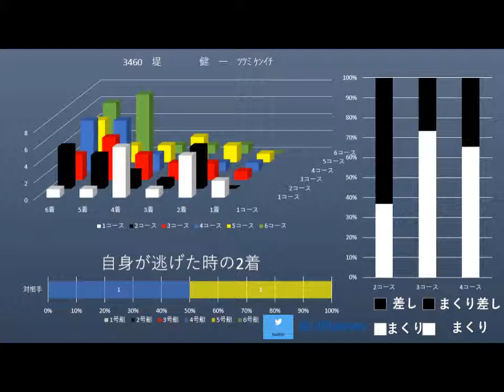ととまる 3460堤 健一ﾂﾂﾐ ｹﾝｲﾁ ととまる＋知りたい選手名orで登録番号で検索 :訂正【2コースまくりと差し逆です】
ととまる　3460堤　　健一ﾂﾂﾐ ｹﾝｲﾁ  ととまる＋知りたい選手名orで登録番号で検索
狙える選手やモーター情報など配信するので是非登録してみてください。
競艇、ボートレース